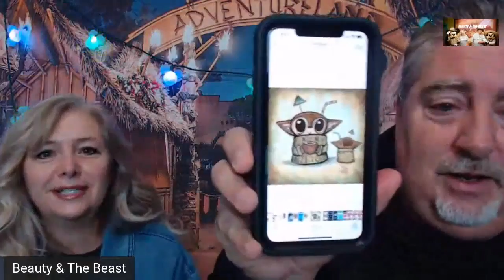Beauty & The Beast: Disney Christmas Gifts vs Disney After Christmas Sales Merch?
Here is a link to the song I use in this video:

If you want to try out TubeBuddy click this referral

The Webcam I use for my studio livestreams
Mickey Mouse Head 360 Degree Cell Phone Holder